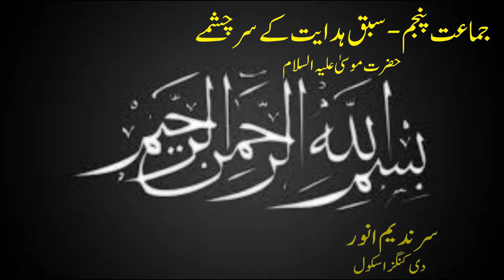Class-4(Hazrat Moosa A S lecture#2) dt:07-01-2021